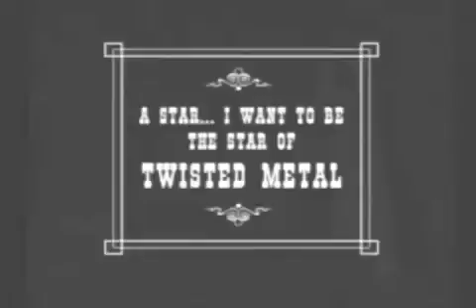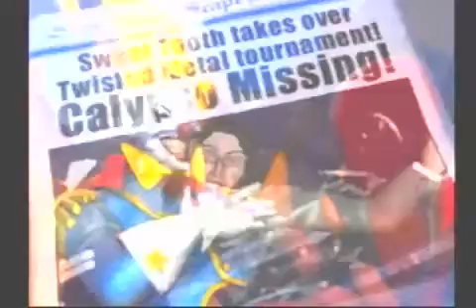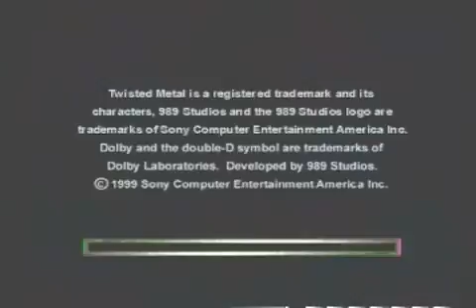Twisted Metal 4 Intro PlayStation 1 Start Up Included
0:00
Blessed by Dhilly

*Gaming:
Marvel VS Capcom:
Word of Warcraft: Mysteries of Azeroth: turtle-wow.com
World of Warcraft: Wrath of The Lich King: dalaran-wow.com

*ICQ: icq.im/dhillymusic